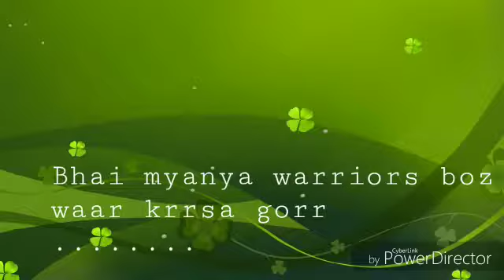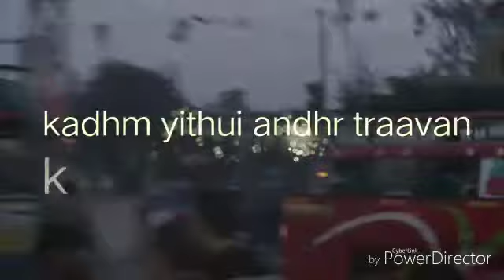Jaymyuk matador... humourous kashmiri song written and sung by Manoj jad